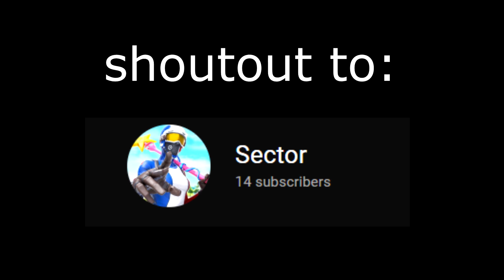Poverty 🏚️ Laptop Handcam 💻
Poverty 🏚️ Laptop Handcam 💻(ft. 2021)
Poverty 🏚️ Insane Laptop Player💻(ft. 2021)
Poverty 🏚️ Keyboard ASMR
Poverty 🏚️ (fortnite montage)
Poverty 🏚️ (Ft.Clix)